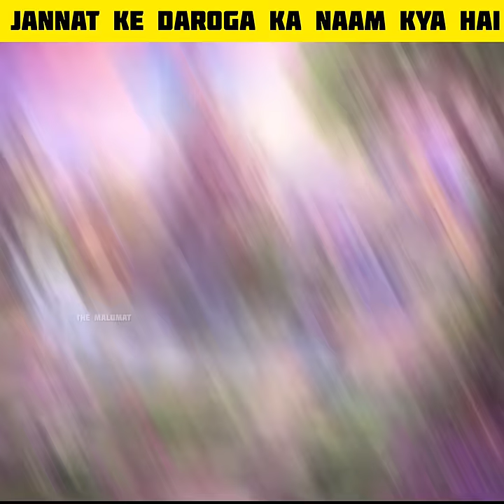Jannat ke daroga ka naam kya hai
(topic cover)
1. jannat ke daroga ka naam kya hai
2. jannat kya hai
3. jannat kahan par hai